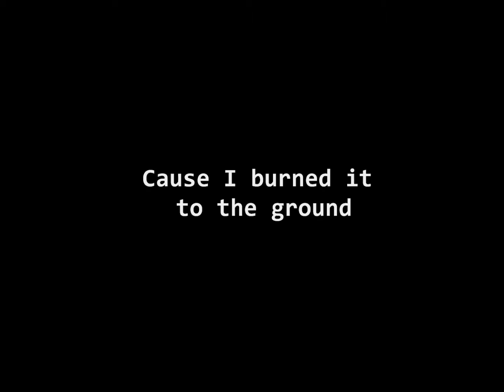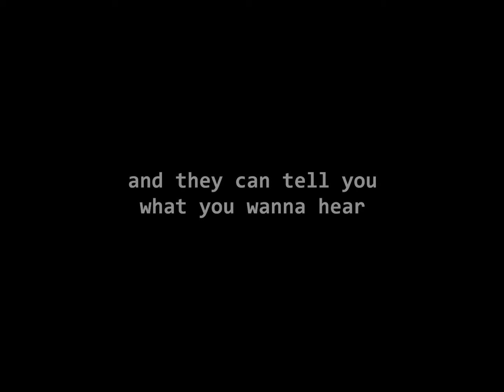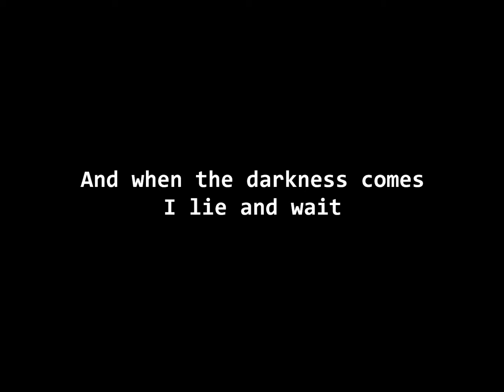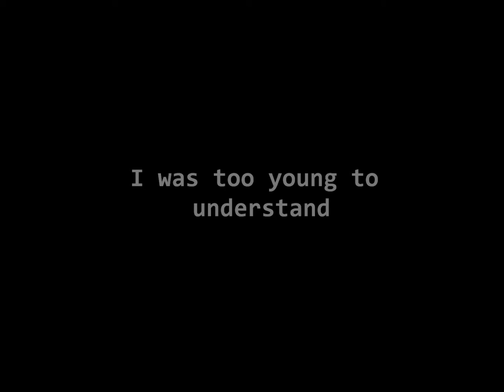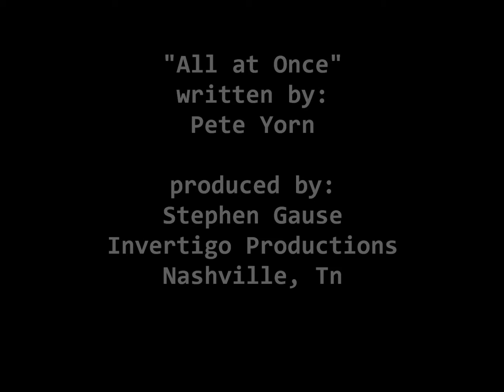All At Once - Pete Yorn (Keith Roberts Cover) from "Barricades"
"All At Once" written by Pete Yorn
As heard on Keith Roberts  "Barricades" record